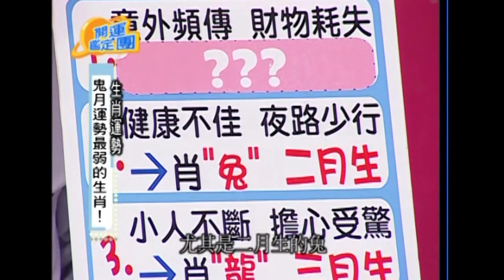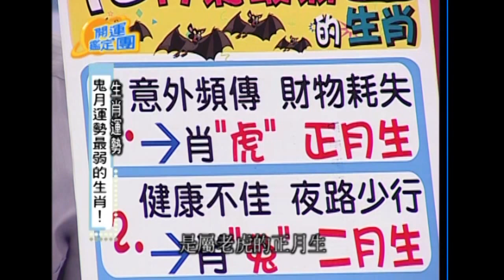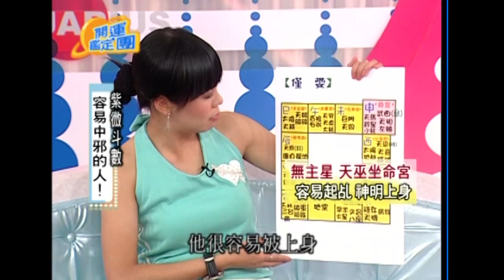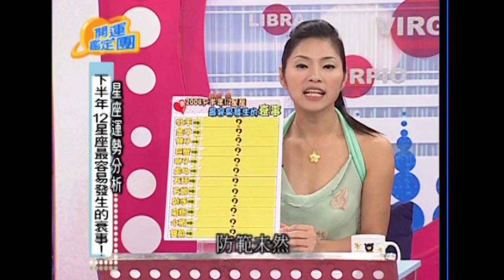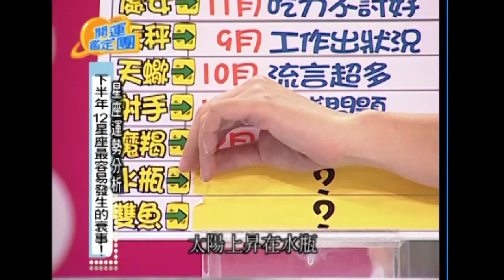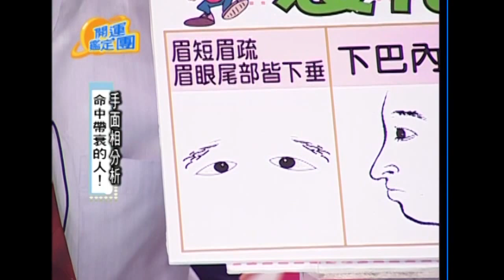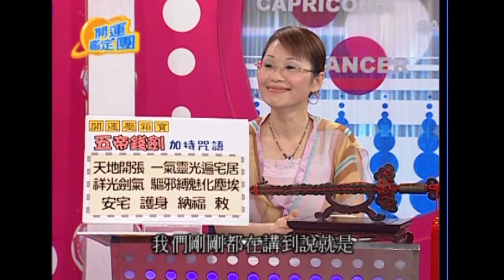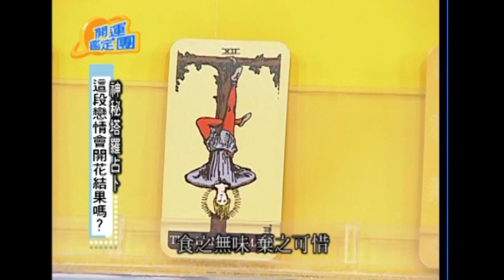鬼月到！唔免驚！ 僅雯 開運鑑定團 EP840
來賓：僅雯
專家：唐綺陽

鬼月運勢最弱的生肖！
鬼月保平安撇步！
開運鑑定團之鬼話連篇！
容易中邪的人！
下半年十二星座最容易發生的衰事！
命中帶衰的人！
鬼月避凶法寶：五帝銅錢劍！
這段戀情會開花結果嗎？